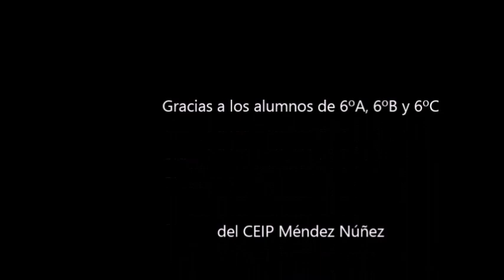VILLANCICOs MÉNDEZ NÚÑEZ 2018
Villancicos interpretados por alumnos de 6º del CEIP Méndez Núñez de Yecla ( Murcia), bajo la dirección de la maestra, Isabel Mª Romero Castillo y del maestro, Juan Carlos Hernándezx Ródenas a la guitarra